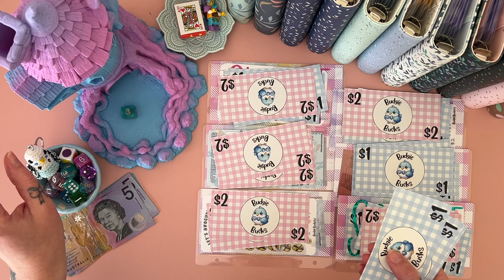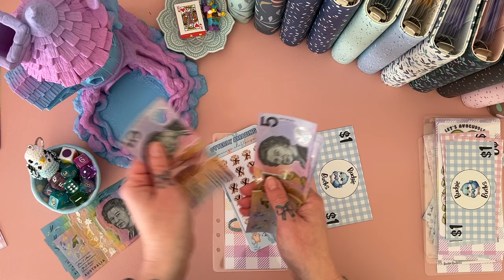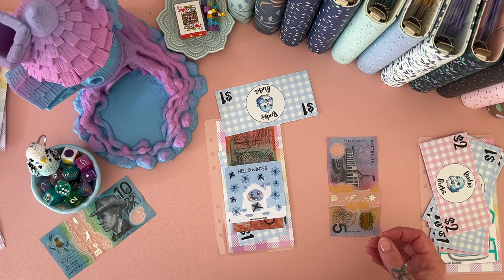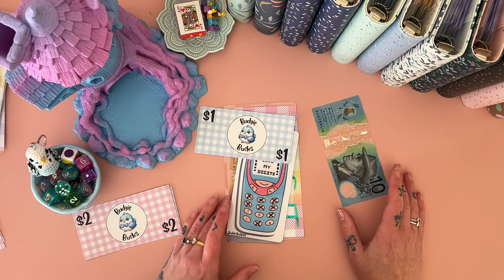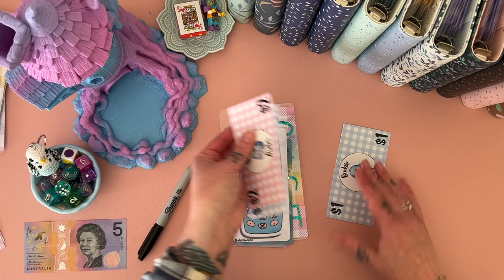Monday Mini's!! | August wk 3 | Aussie Cash Stuffing | Debt Journey | Budgeting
Join me for my Monday Mini's!

     💌 Happy Mail 💌
Australia

     ❀   SHOPS MENTIONED  ❀